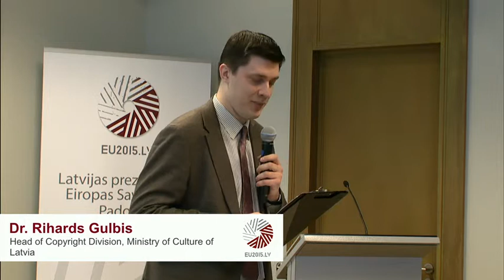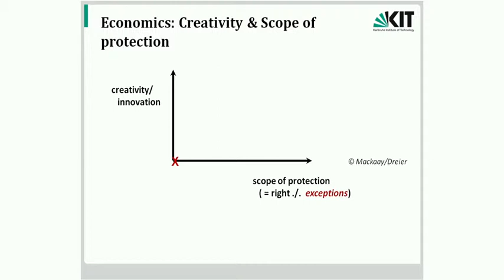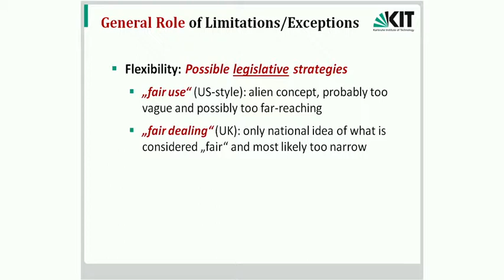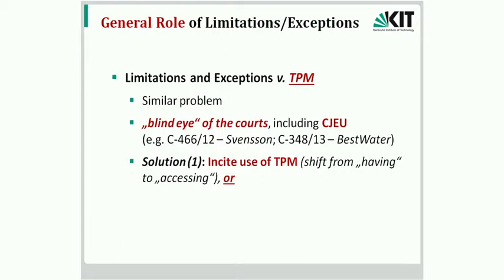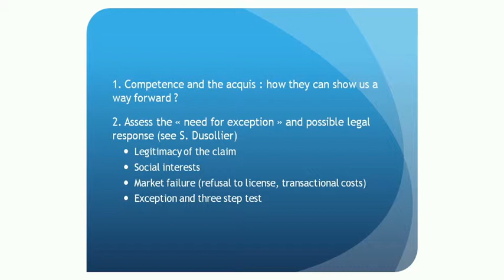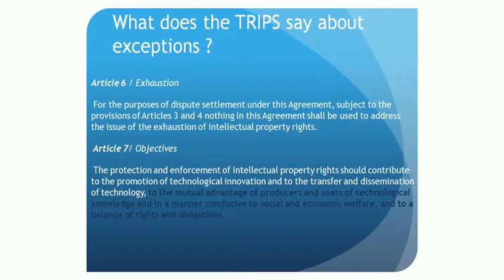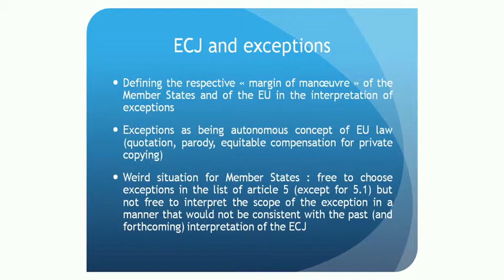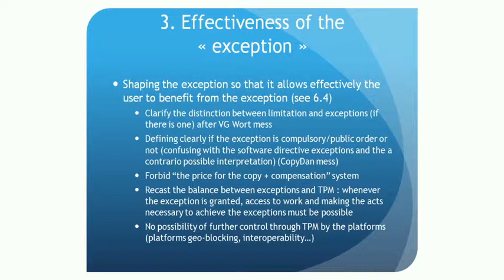Plenary session 2: Seminar on Copyright Exceptions and Limitations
Plenary session 2: Review of the EU Copyright framework for the exceptions and limitations – the possible ways forward

On 16-27 March 2015 in Riga the Latvian Presidency organized the seminar on “Copyright Exceptions and Limitations within the Scope of the Review of the EU Copyright Framework”. The seminar held discussions on the various impacts on the functioning of the EU single market, the possible need to adjust the scope/existing catalogue of limitations and exceptions, the necessary level of harmonisation, the cross-border impact and mutual recognition of these limitations and exceptions among the EU Member States.

Dr. Rihards Gulbis - Moderator, Head of Copyright Division, Ministry of Culture of Latvia

Prof. Thomas Dreier - Director, Institute for Information and Economic Law, Karlsruhe Institute of Technology (KIT)

Prof. Valerie-Laure Benabou - University of Versailles